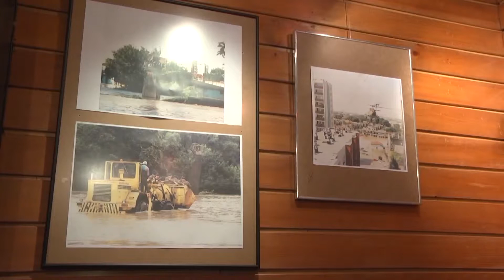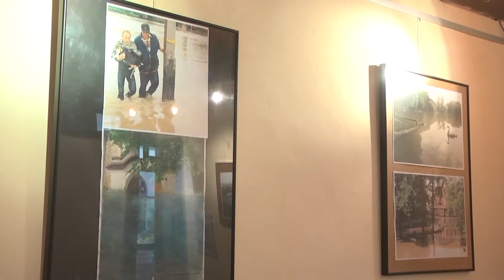Piękno okrutne w TMZR